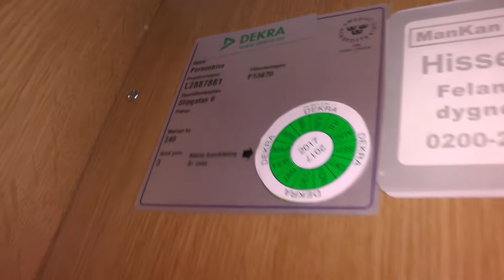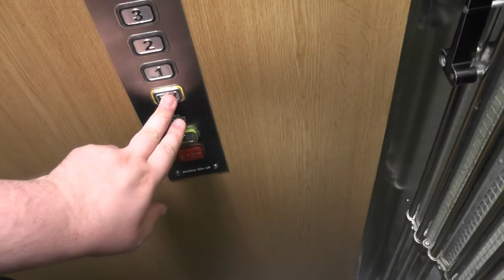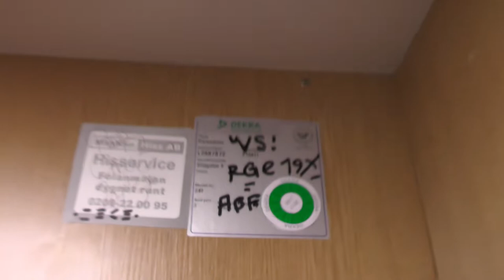2x ManKan Hiss mods. Gated traction elevators @ Slipgatan 6-8, Stockholm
Manufacturer:
Installation year:
Current moderniser:
Latest modernisation year:
Serial Number:
Capacity: _Kg (_lbs.) - _ Persons
Floors: _ =

Location: Slipgatan 6-8, Stockholm (Södermalm) SWEDEN!